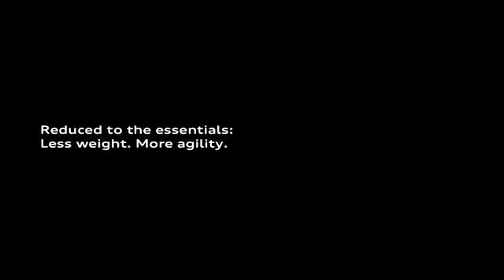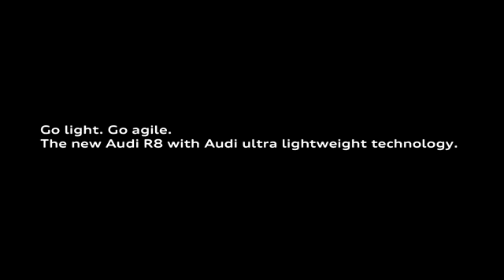The Audi R8 V10 plus